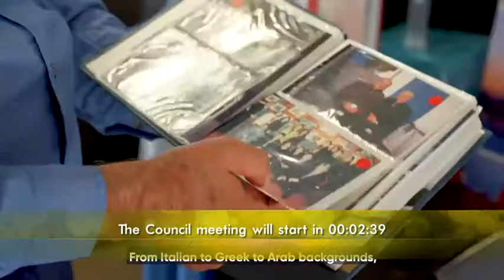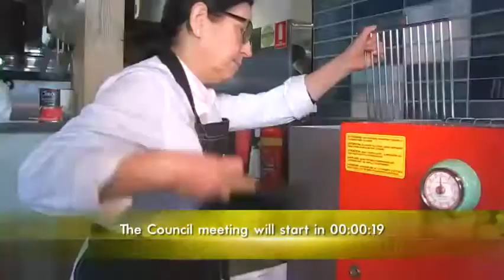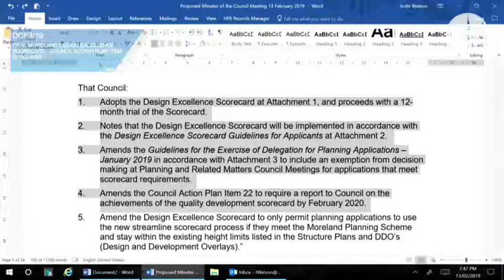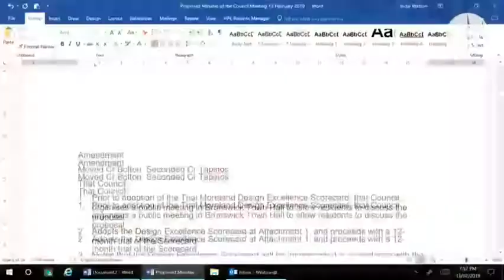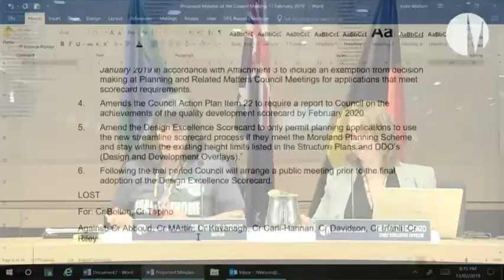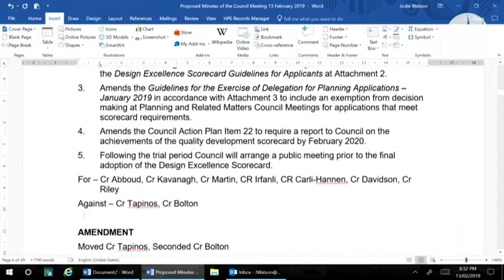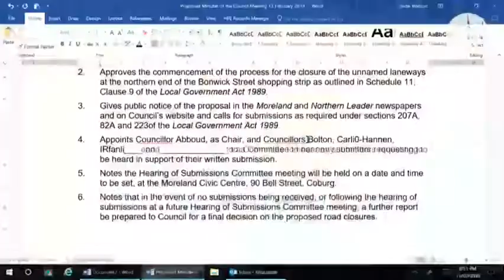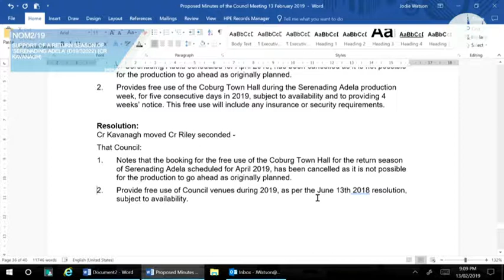13 February 2019 - Council Meeting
13 February 2019 -  Council Meeting.